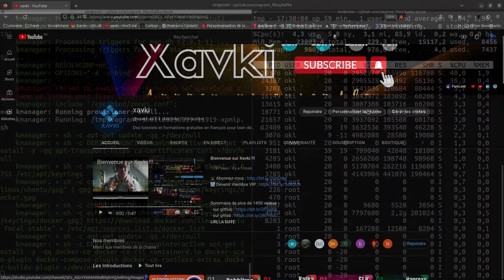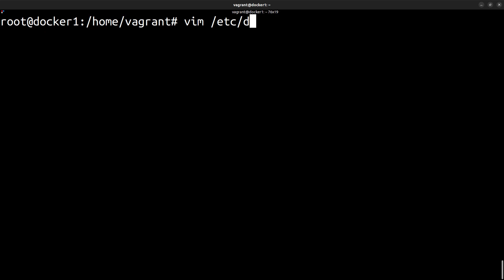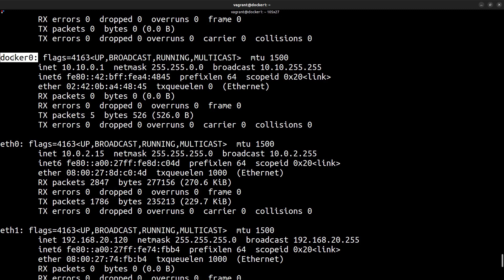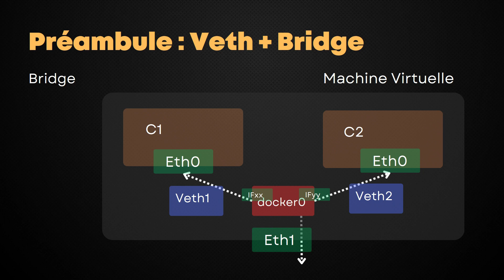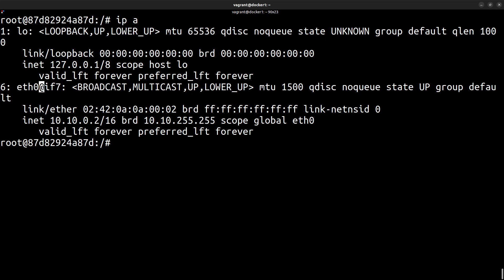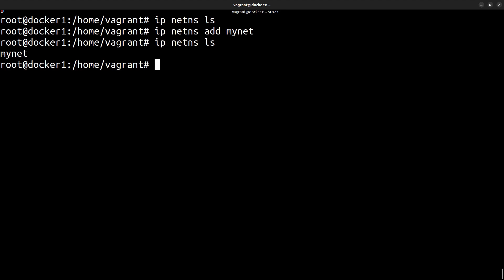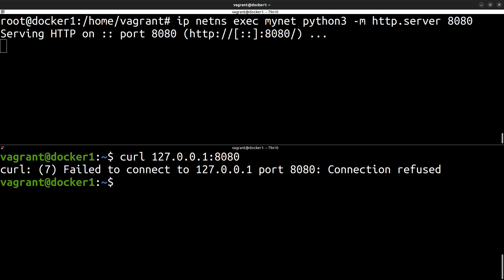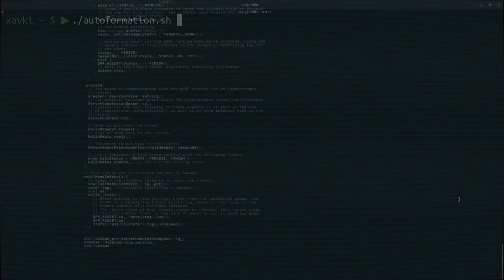Réseau : IP du Docker0, vethernet & principe network namespace